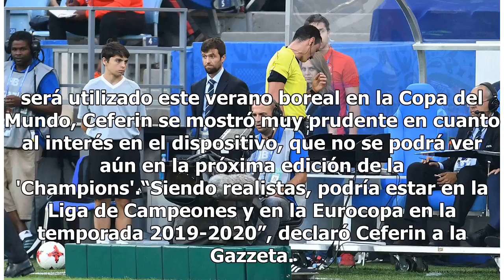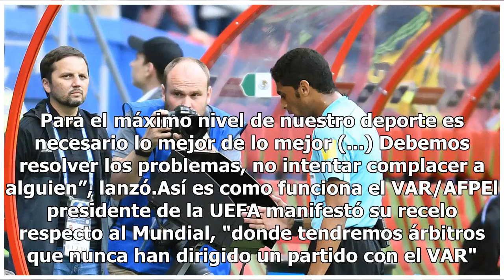El VAR podría ser introducido a la Champions en temporada 2019-2020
Roma, Italia.- El presidente de la UEFA Aleksander Ceferin estimó este miércoles en una entrevista en la Gazzetta dello Sport que el sistema de videoarbitraje (VAR) podría, “siendo realistas”, ser introducido en Liga de Campeones en la temporada  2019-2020, así como en la Eurocopa-2020.Un árbitro re...